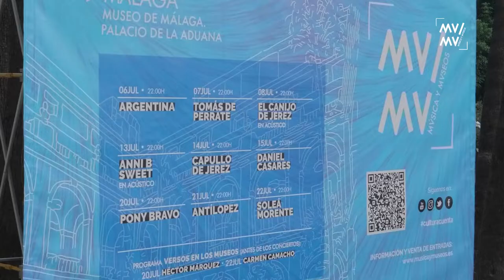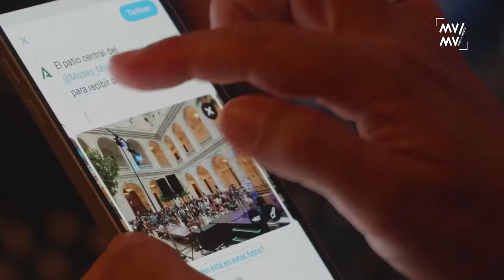Resumen edición 2021| MUMU, Música y Museos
Música y Museos, MUMU, ha estado presente en las noches sevillanas y malagueñas del 6 al 23 de julio de 2021.

Los martes, miércoles y jueves hemos escuchado sonidos andaluces en géneros como el jazz, el rock, la música clásica y flamenco que han llenado las noches del Museo de Málaga y el Museo de Artes y Costumbres Populares de Sevilla.